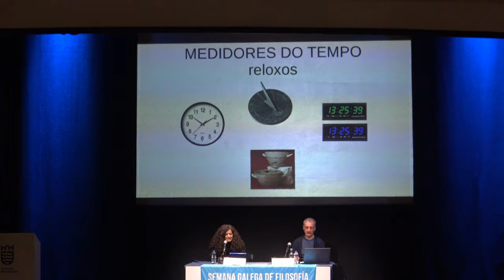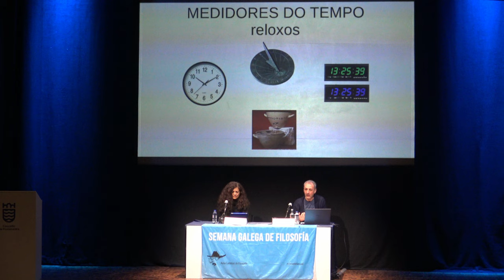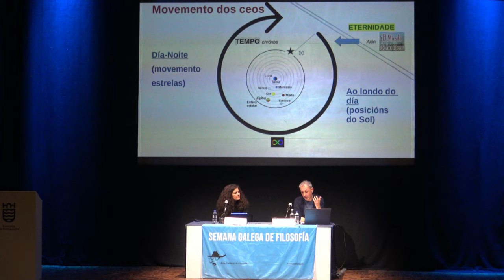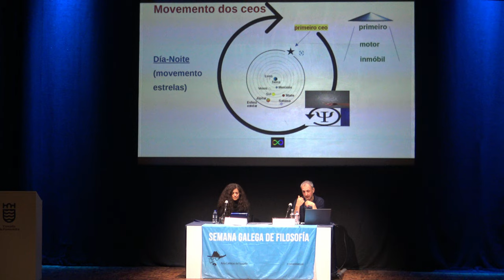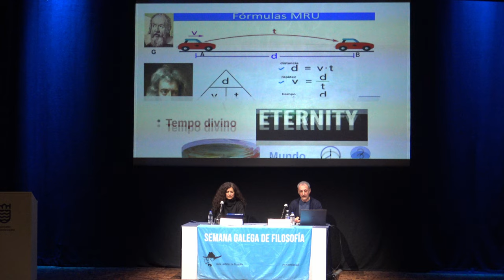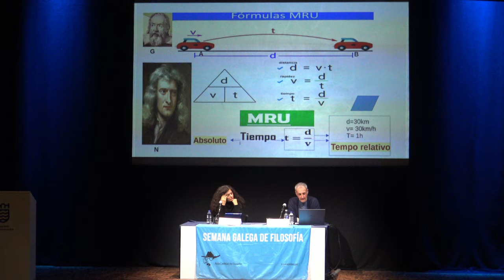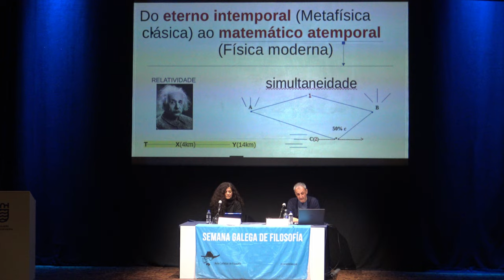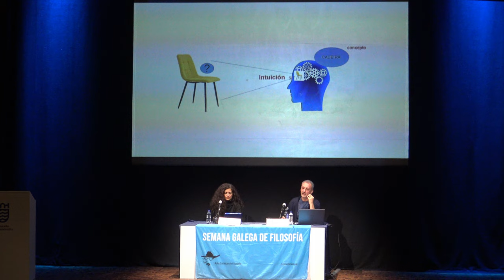Xesús Vázquez Méndez A noción de tempo na Historia da Filosofía